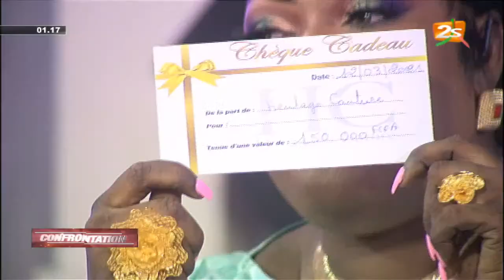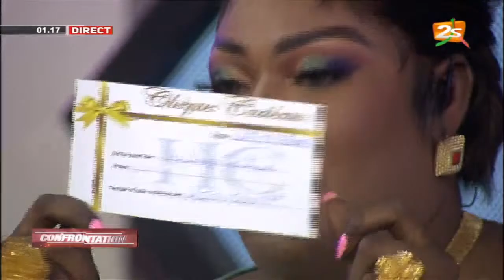MAME DIARRA FAM TACLE SEVEREMENT IDRISSA SECK ET ANTOINE DIOME : « NDAKH MANE TERRORISTE LA ? »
- THÈME : ENTREPRENARIAT FÉMININ
- INVITÉES : MAME DIARRA FAM, Mme KANGHE, Mme COUMBA SECK, Mme SOPHIE BA, Mme KINE SHAINOONE